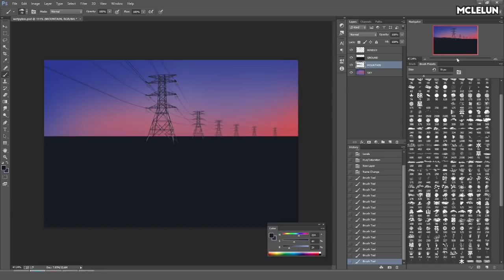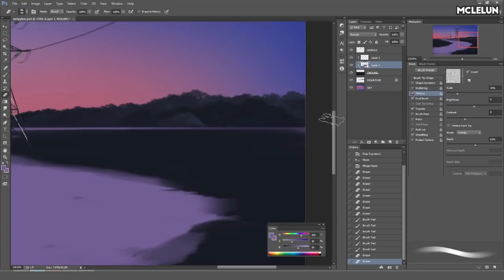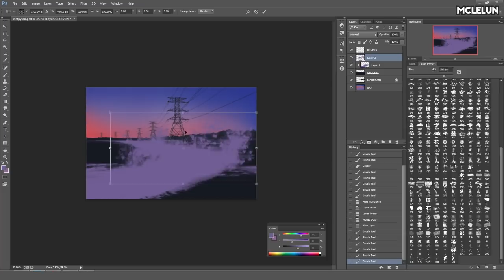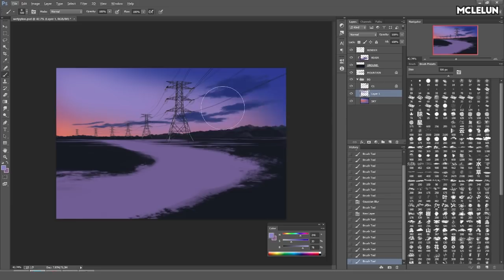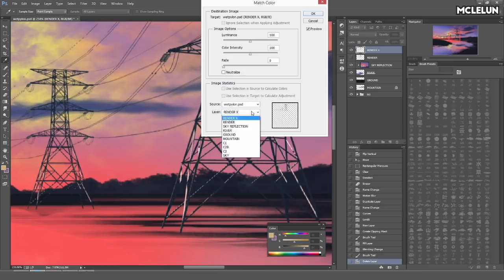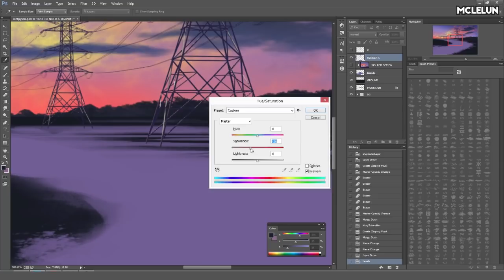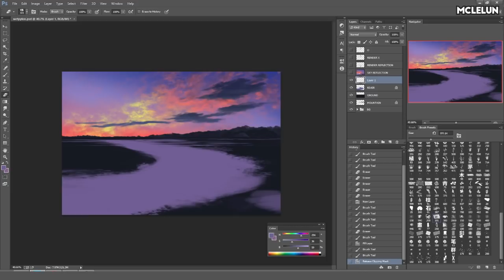Photoshop Painting - Evening Pylon Reflection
I saw a very nice evening landscape photo with reflection. So, I try to re-create it in a painting using photoshop and blender3d. The electric pylon is a 3D render using Blender3D. All paintings are done in Photoshop.

I also added in noise filter and high pass sharpening  so the painting look more like a screenshot from film.